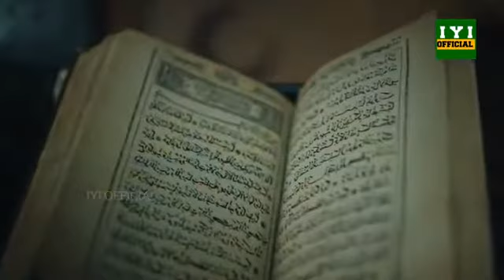Tribute to Osman Ghazi360p